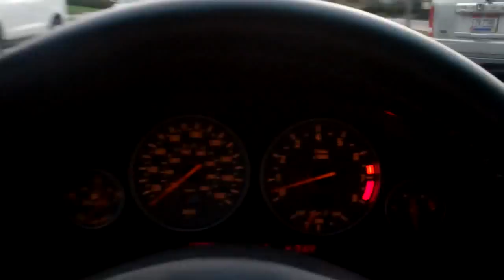WIDE, SLOW TURNS. I don't Like That Kind. 1/16/13 - Day 766